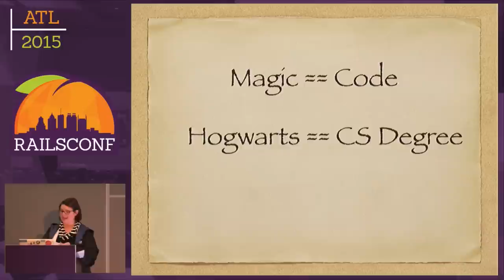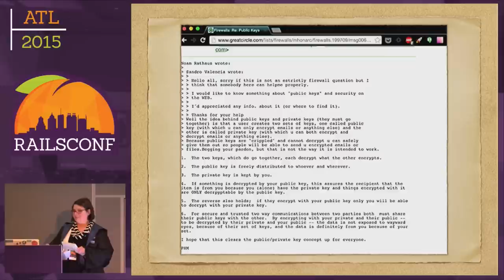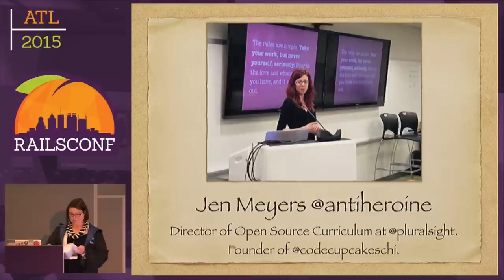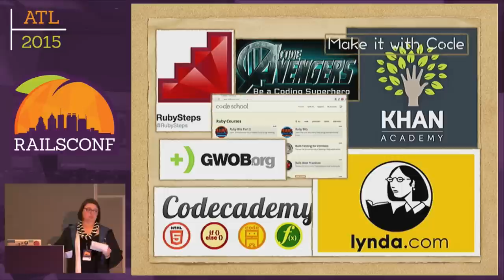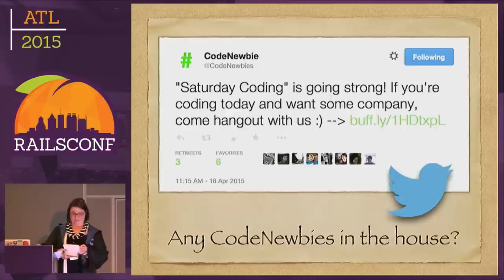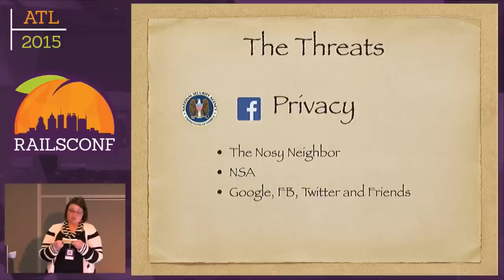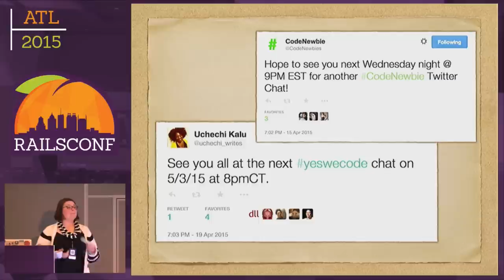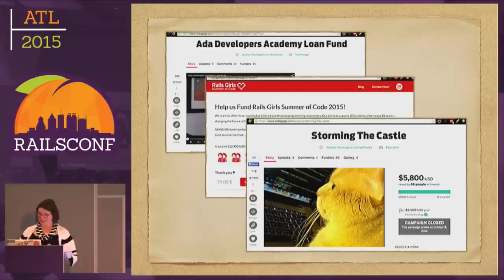RailsConf 2015 - Beyond Hogwarts: A Half-Blood's Perspective on Inclusive Magical Education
By, Jaime Lyn Schatz
When Voldemort and his forces threatened us all, two of the three wizards (and witch) who led his defeat were not raised in the magical world. Schools like Hogwarts can help us identify and train those with innate magical talents and interests whom we might otherwise never discover. But how to find and teach those beyond the reach of our owls? This talk explores our options and will serve as a call to action for the Magical world. As we will see, these challenges are almost magically mirrored by the Rails community as we seek to find and train developers from non-traditional paths.